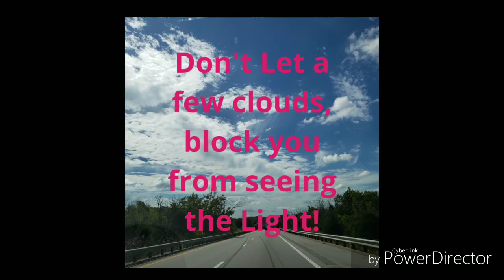September 24, 2018